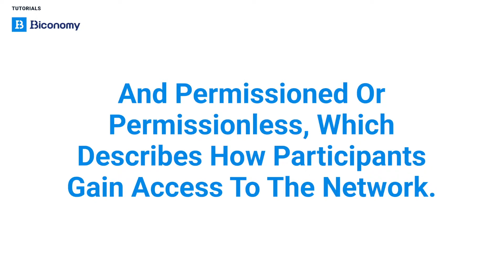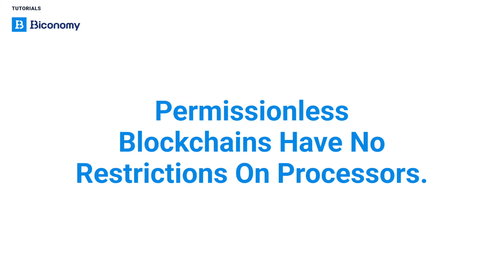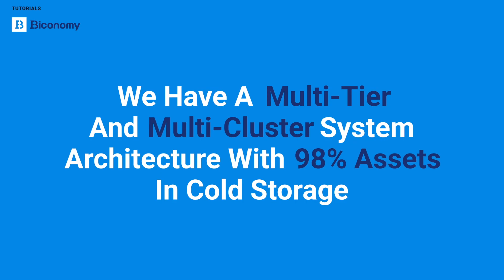BICONOMY EDUCATION - WHAT MAKES A BLOCKCHAIN SECURE🤔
🌎From our headquarter in Canada all the way to our offices in South Korea, Japan, Russia, and the UK, since 2019, we have currently providing professional and secure trading experience to 300K+ registered crypto traders spread around the world.

We are committed to the idea of revolutionizing the digital economy by providing a bundle of services revolving around listings. From trading to liquidity management, marketing and promotion, community building, networking, and so on, we provide customized, flexible solutions for the successful implementation of blockchain initiatives.

💎Contract Adress Of $BIT TOKEN
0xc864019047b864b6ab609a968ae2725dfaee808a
💎EXPLORER :
💎YOU CAN BUY $BIT FROM PANCAKE
SLIPPAGE: 8%

🔥YOU CAN BUY $BIT FROM CABALLOSWAP🔥 (SOLANA)

SLIPPAGE: 4%

🧑‍💻OUR INTERNATIONAL CHATS👩‍💻